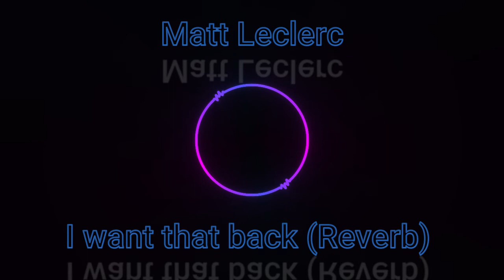I Want That Back (Brett Eldredge cover)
I am going to  school to learn audio mixing. I'm new at this so please be nice